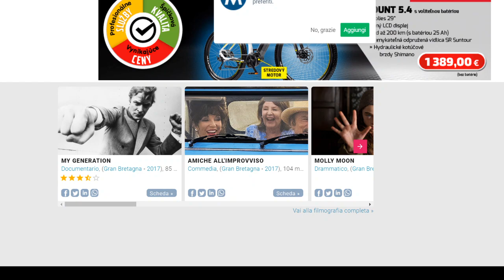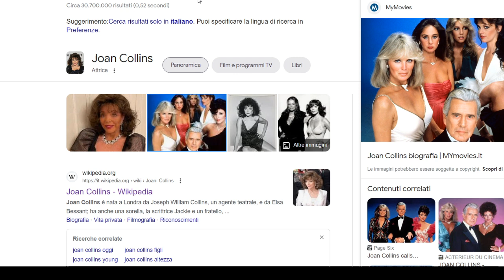RES PUBBLICA , VS MONARCHIA , QUANDO SI DICE DALLA PADELLA...